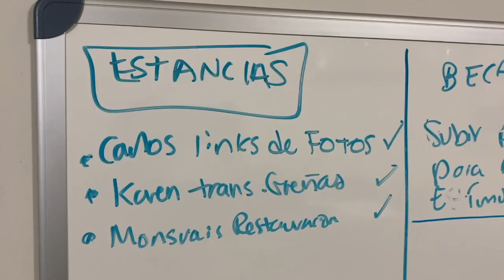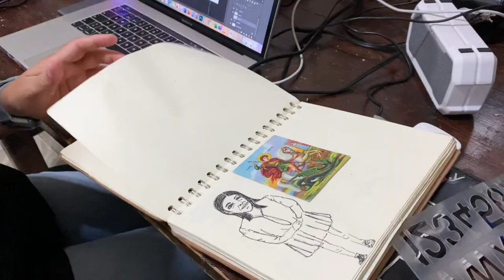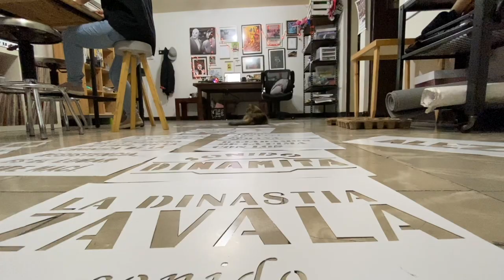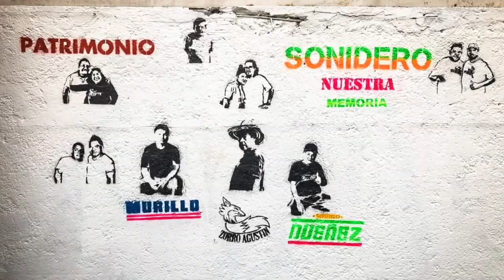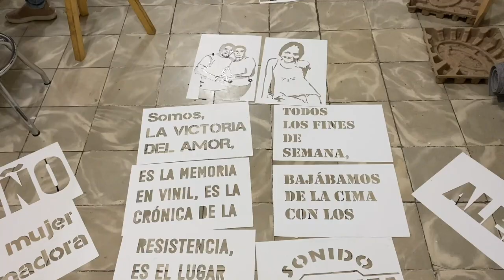Visita mi estudio Yasodari Sánchez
Yasodari Sánchez nos abre las puertas de su estudio y desde ahí nos cuenta acerca de su obra que aborda los procesos migratorios y el espacio público, ademas nos habla de su trabajo en colaboración con la comunidad sonidera de la colonia Independencia y del área metropolitana de Monterrey.